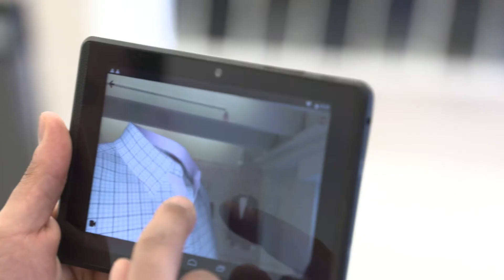An augmented shopping experience by Surmesur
HD English Version

Create and customize your shirts from collar to cuffs in real-time, augmented reality.